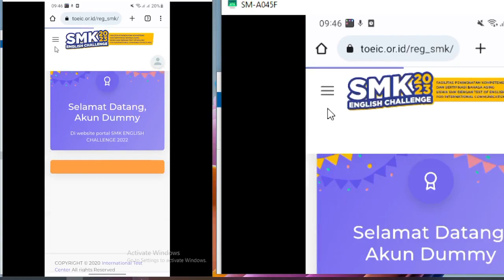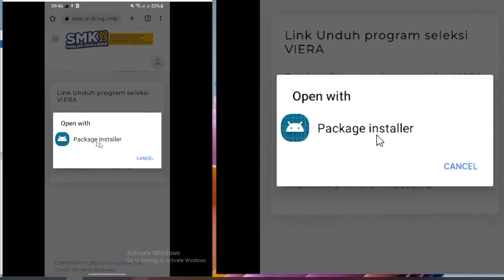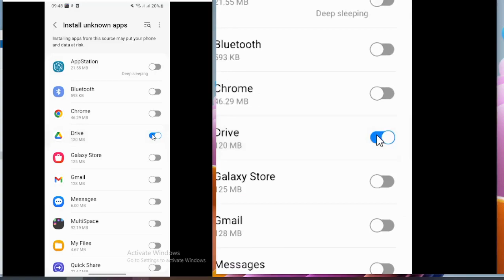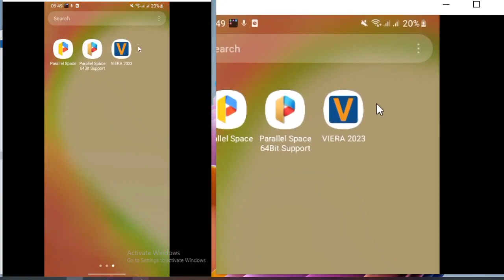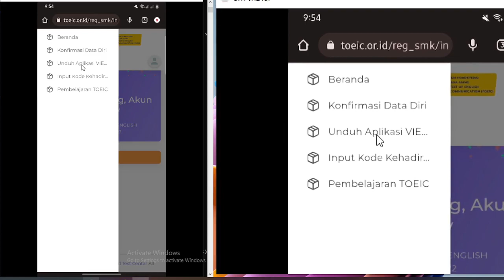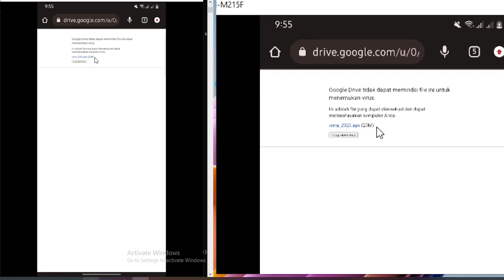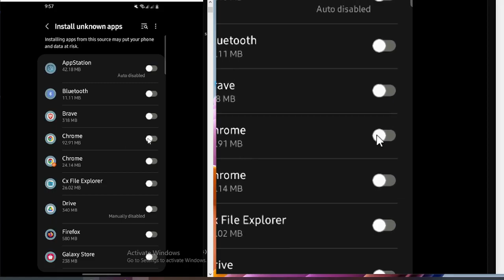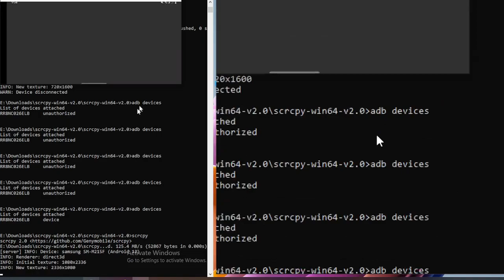Download& install App Viera 2023-20230601 09.45.45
Download& install App Viera